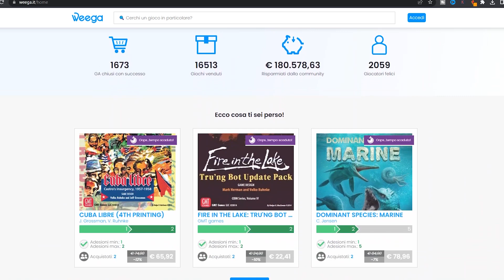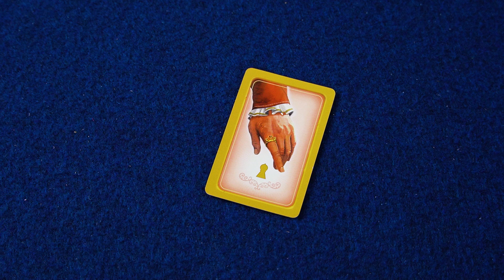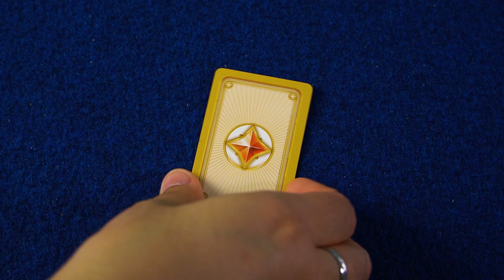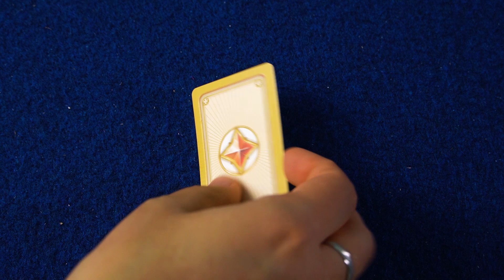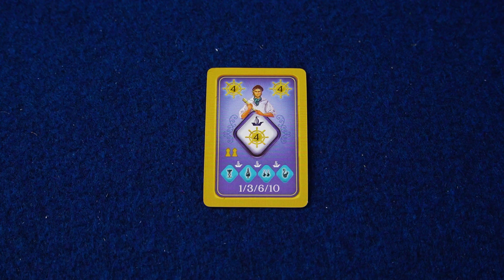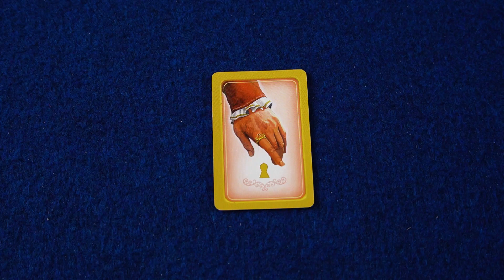MILLE FIORI - Diventiamo Maestri Vetrai - Tutorial 217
Oggi impariamo a giocare a Mille fiori, un gioco di Reiner Knizia in cui cercheremo di diventare i vetrai più bravi di Venezia.

E' un gioco introduttivo, adatto a tutti, in cui si fanno centinaia di punti!

Weega è una community di gruppi d'acquisto, che gestisce costantemente campagne a cui potete aderire per comprare i vostri giochi preferiti ad uno dei prezzi migliori sul mercato. E se non trovi da nessuna parte un gioco che desideri, fa' la tua proposta e wega cercherà di soddisfarla.

LINK RAPIDI:
00:00 Introduzione a Mille Fiori
00:19 Weega
00:57 Preparazione
01:31 Regole
08:05 Impressioni